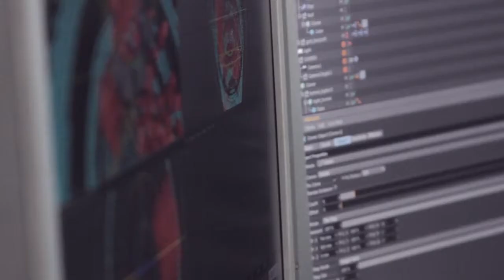Discovery Channel Network Presentation HD